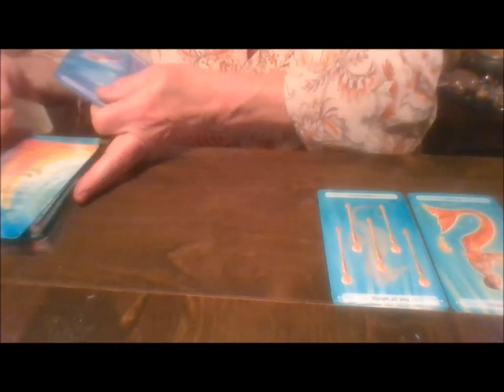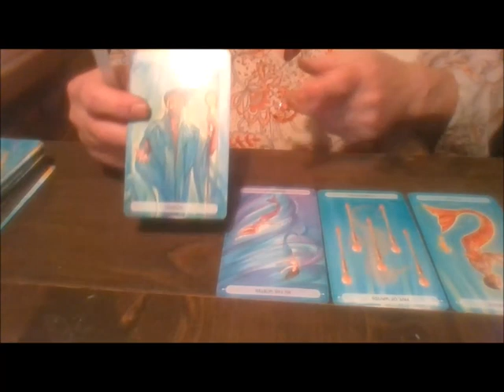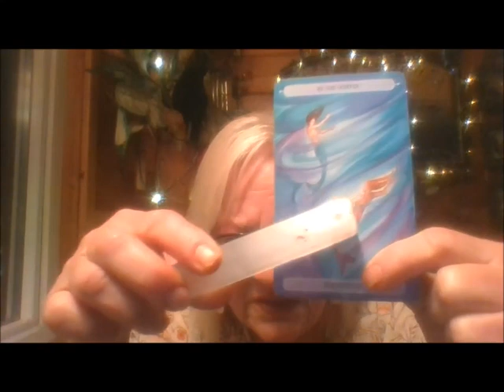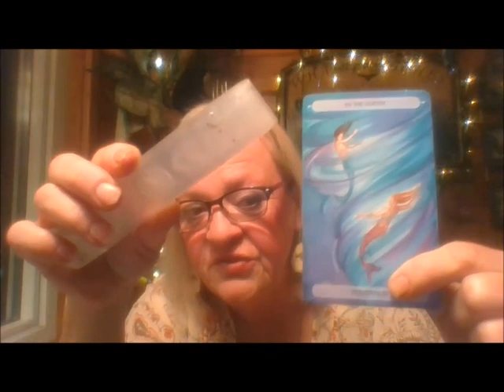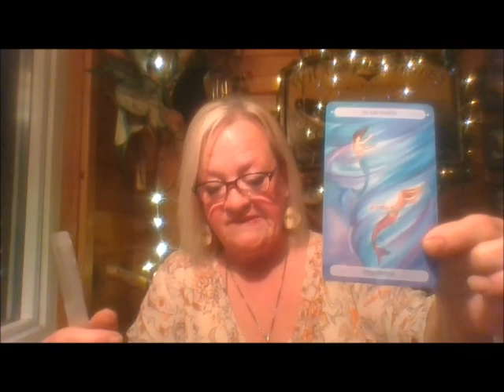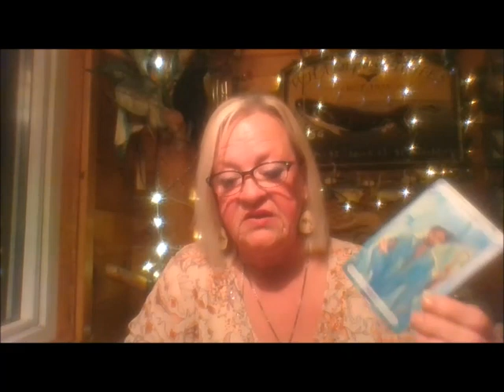CANCER MID JUNE 2019 ACTIVITY, COMPETITION, TEMPTATION, WISDOM, WISHES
I am an empath and an intuitive reader. These are general readings. They may resonate with you on a personal level or they may not. If you’d like a private video reading that pertains to you and only you I offer private readings.  You can choose from: The Celtic Cross which is a 10 card spread or The Mysterious Deep, which is a 7 card spread. There is also weekly readings, monthly readings, pendulum readings and a quickie 3 card spread.
I accept e-transfers if you are within Canada or you can go to my site bayoffundyfortunes.blogspot.com where you will find credit card options with paypal. Remember that if using Paypal that you need to add the extra $5.00 regardless of what country you are in.